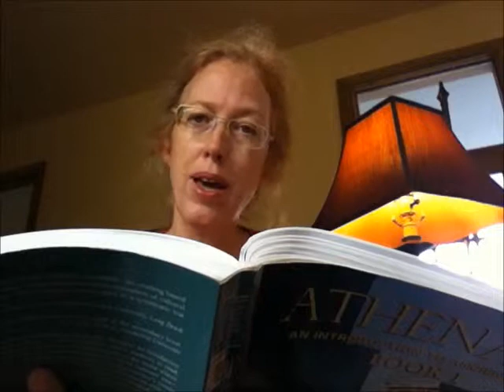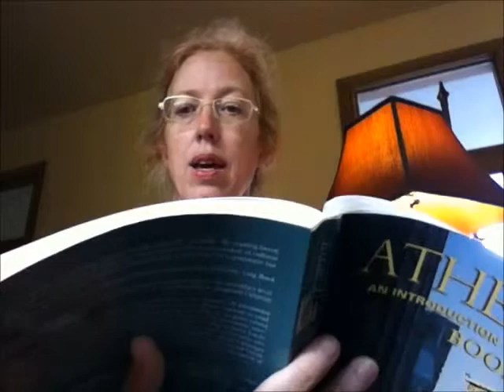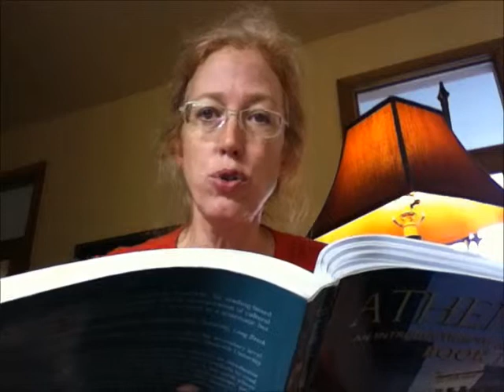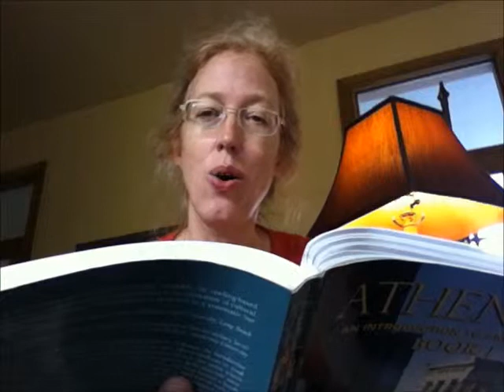Athenaze 06b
Ancient Greek storytelling; Koine pronunciation